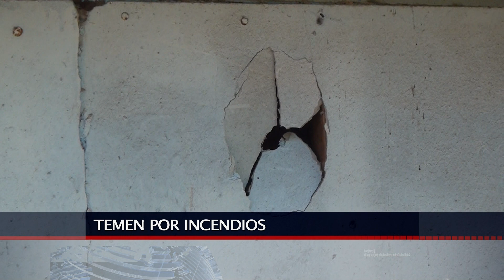11 DIC 2020 POBLADORES DE CAMPAMENTO BITA NOVA ESTÁN ORGANIZANDO ONCE DE NAVIDAD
CON EL OBJETIVO DE ENTREGAR UNA TARDE DE ENTRETENCIÓN CON ESPÍRITU NAVIDEÑO, LOS VECINOS Y VECINAS DEL CAMPAMENTO “BITA NUEVA” DEL SECTOR ALTO DE BELLAVISTA, REALIZARÁN UNA ONCE NAVIDEÑA. SIN EMBARGO, AÚN LES HACE FALTA ALGUNOS INSUMOS Y POR ELLO, SOLICITAN EL APOYO DE LA COMUNIDAD.
VICTORIA GUERRA NOS ENTREGA MÁS INFORMACIÓN SOBRE ESTA TRADICIONAL ACTIVIDAD